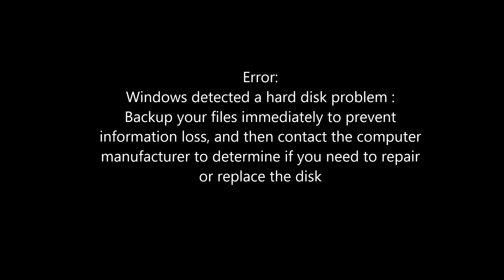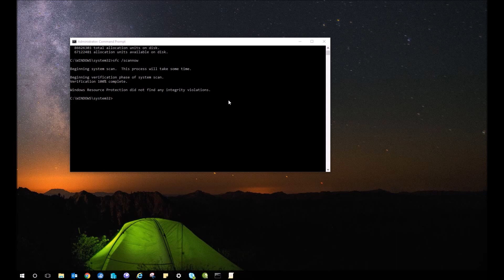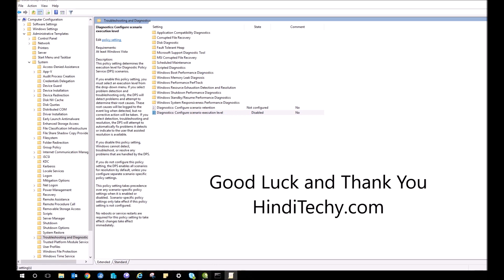How to fix Windows detected a hard disk problem in Windows 7 10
Windows detected a hard disk problem. Back up your files immediately to prevent information loss, and then contact computer manufacturer to determine if you need to repair or replace the disk